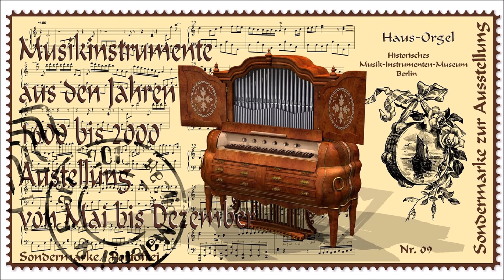BGM ♫ ARUYO 🎧 Prototype 176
ARUYO　BGMチャンネル
　　　　　　　　　　　　　　BGM問屋　　BGMmarket

aruyo ワールド　我流BGMへようこそ！
aruyo world Welcome to my music

掘り出し物はあるかな？

※　ただの素人の趣味ですから　これでいいのだ！(;ﾟ;ж;ﾟ;)ﾌﾞｯ

りりなさんの　ブログ
★りりな★のオススメYouTube動画

動画　更新日は
暇な時　気が向いた時　です。